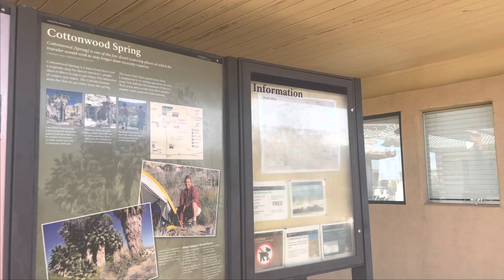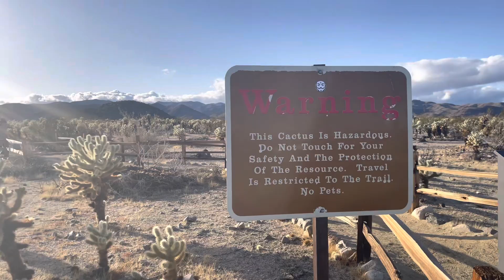Joshua Tree National park